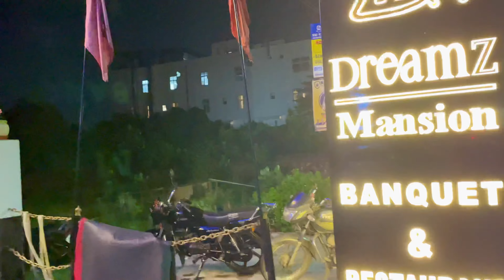My birthday party vlog// dekhiye party may Kyaa Kyaa Hua// Anushka262#anushka262#birthdayvlog